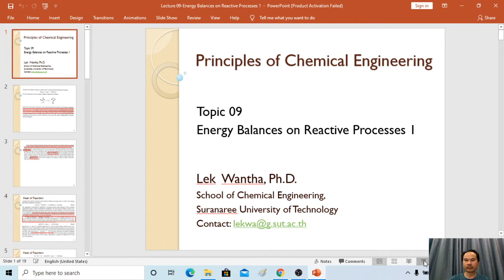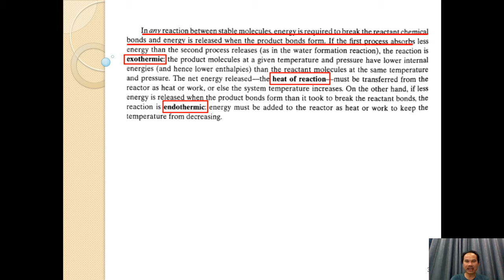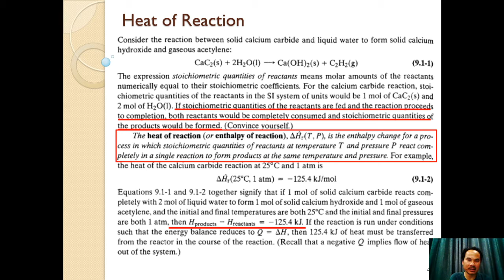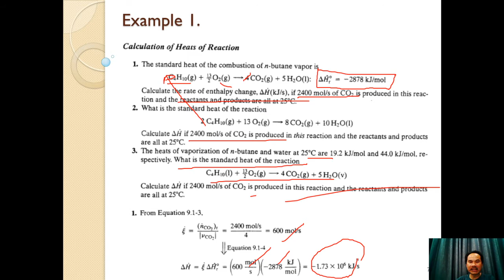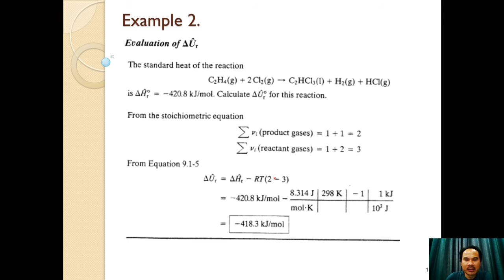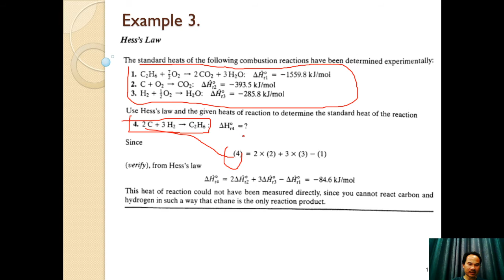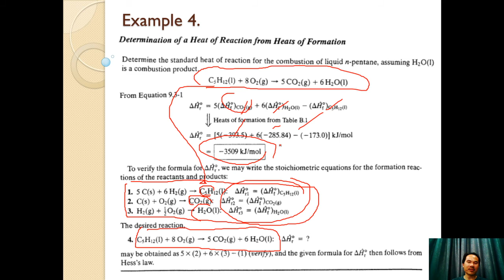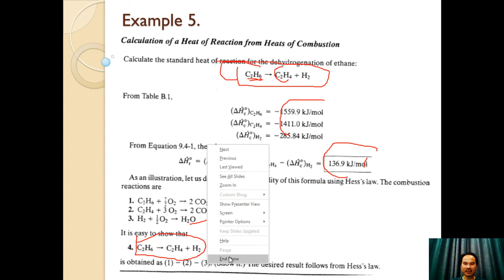Lecture 09 Part 1 Energy Balances on Reactive Processes